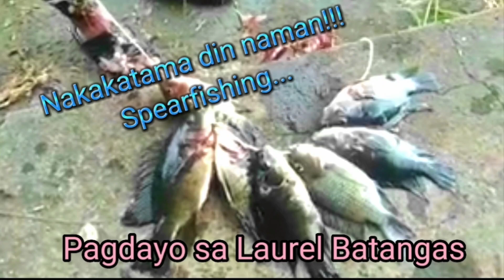Spearfishing at Laurel Batangas